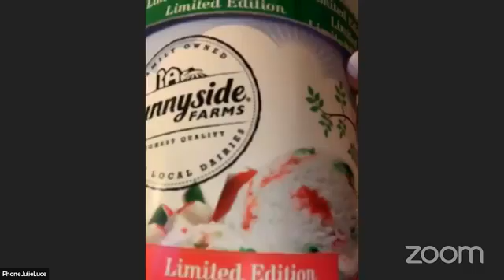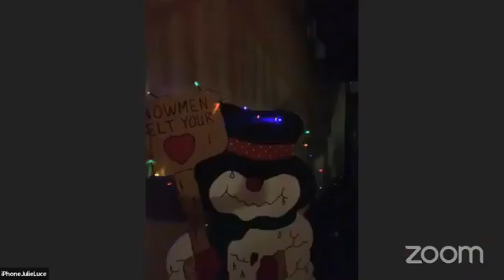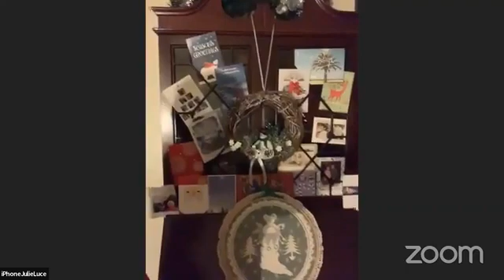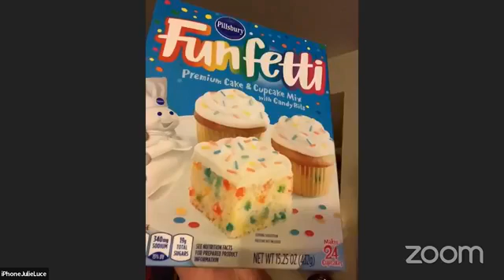12-22-21 pm Wednesday Eleven Eleven with Jenna Mammina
Patti and Julie